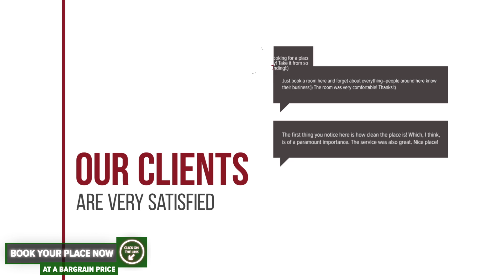Studio ASE Dorobanti hotel review | Hotels in Bucharest | Romanian Hotels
Studio ASE Dorobanti hotel video review. Hotels in Bucharest, european 3 stars hotels.